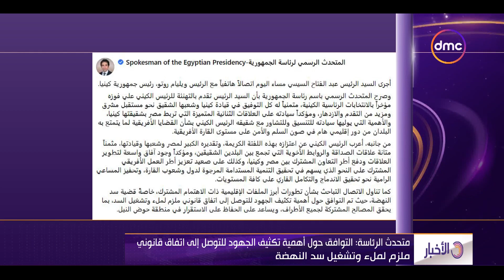نشرة الأخبار - الرئيس السيسي يهنئ هاتفيا رئيس كينيا بمناسبة فوزه بالانتخابات الرئاسية